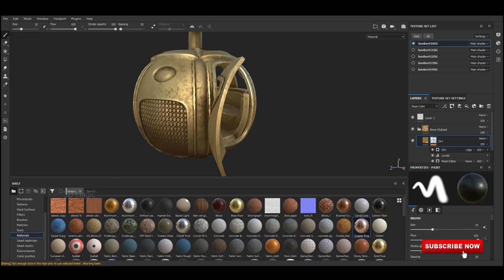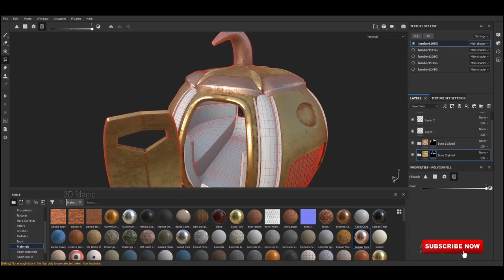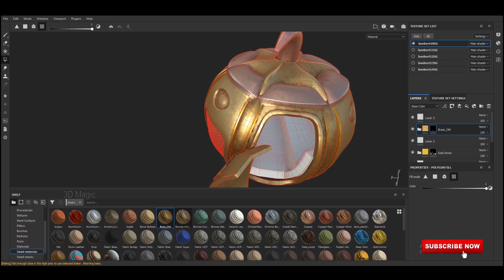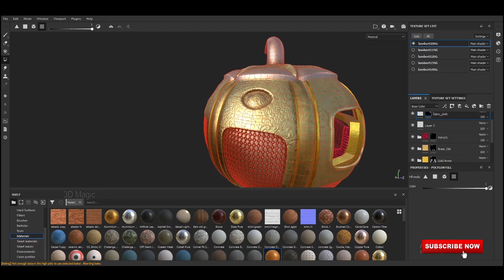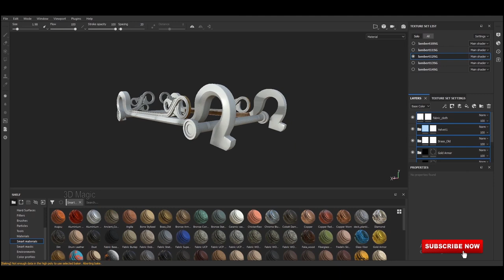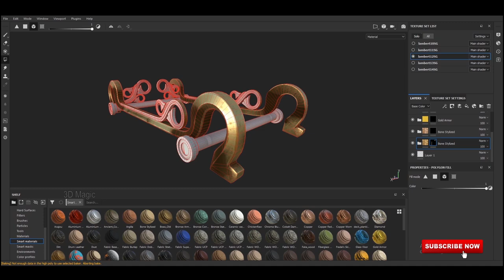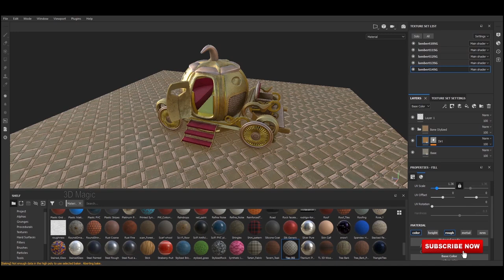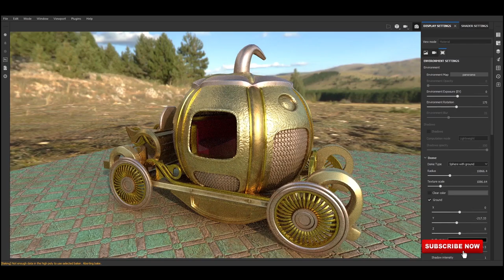Substance painter - Pumpkin Carriage Texturing tutorial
Substance painter 2018 Pumpkin Carriage Texturing tutorial

This video shows a timelapse video on how to texturing a simple 3D Model of Pumpkin Carriage. Autodesk maya-2018 was used to model and Substance Painter for texturing.